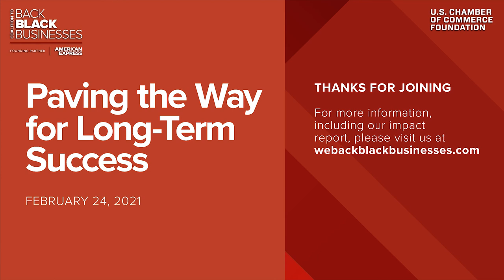The Coalition to Back Black Businesses: Paving the Way for Long-Term Success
The Coalition to Back Black Businesses (CBBB) is a multi-year initiative to support Black small business owners and the communities they serve as they recover from the COVID-19 pandemic and chart a path forward.

Hear from our grantees and the Coalition partners – including the U.S. Chamber of Commerce Foundation, American Express, our supporting partners, and the nation’s leading Black chambers – on the impact the Coalition is making in the lives of Black small business owners and how others can help grow this effort.